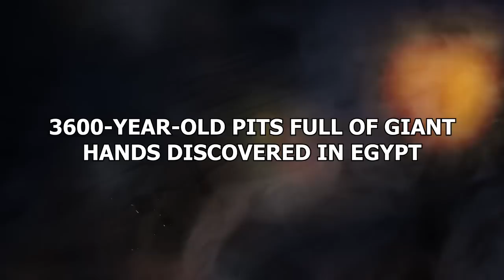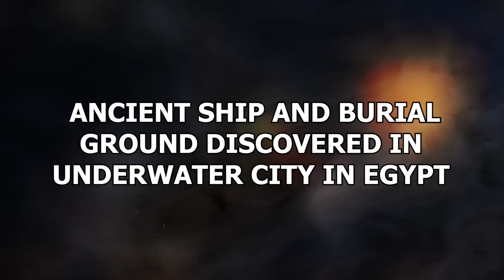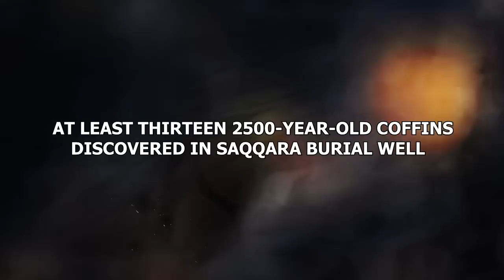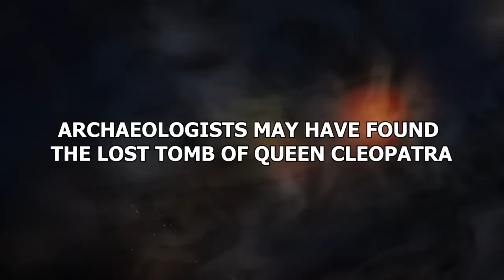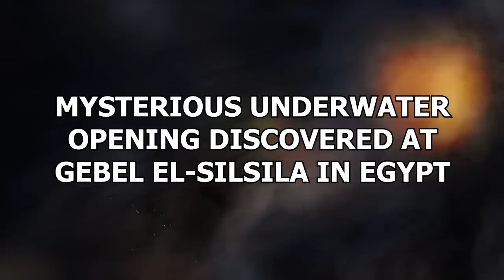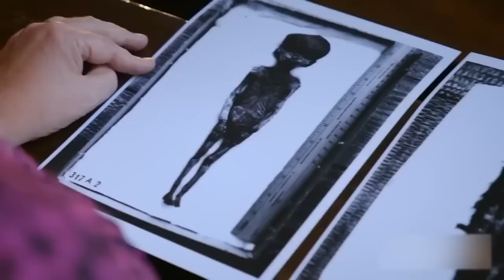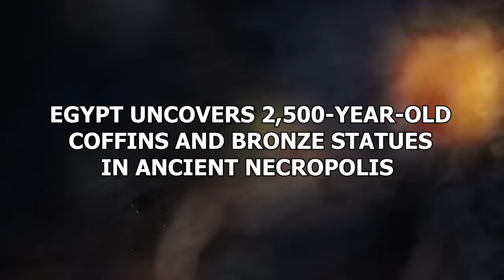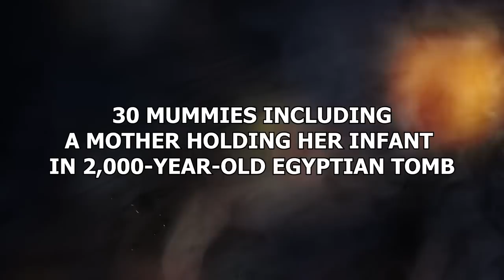The New Discovery In Egypt That Scares Scientists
In this video, we'll take you on a journey to Egypt, a land steeped in ancient history and mythology. From the pyramids of Giza to the Valley of the Kings, Egypt has always been a treasure trove of surprises. But did you know that archaeologists are still making ground-breaking discoveries in this ancient land? Join us as we unveil the 20 strangest things recently discovered in Egypt. From mysterious tombs to bizarre artifacts, these finds are sure to fascinate and amaze you. So let's dive into the mysteries of Egypt together!
These are the 20 strangest things recently discovered in Egypt!